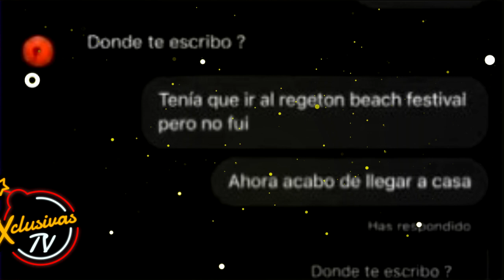Ozuna: Los mensajes de infidelidad con actriz de películas para adultos